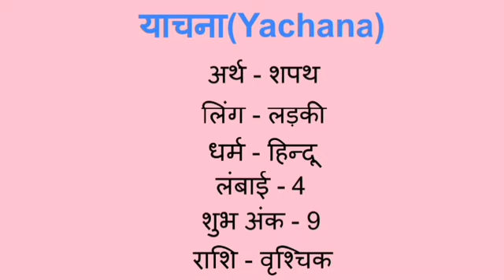Yachana name meaning in hindi | yachana naam ka matlab kya hota hai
Yachana naam ka matlab
Yachana meaning in hindi
Yachana naam mane k